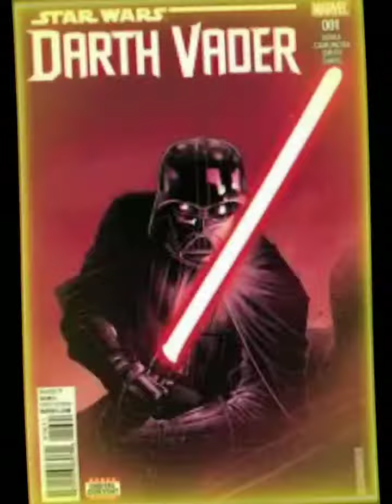Дарт вейдер скайуокер